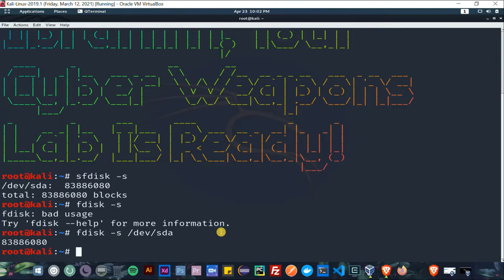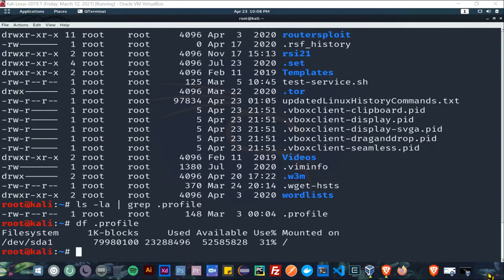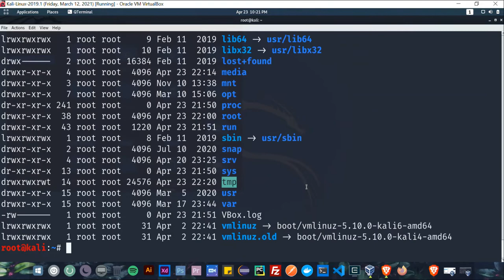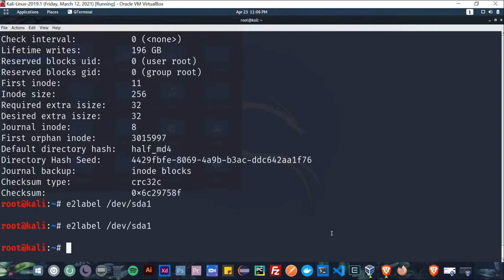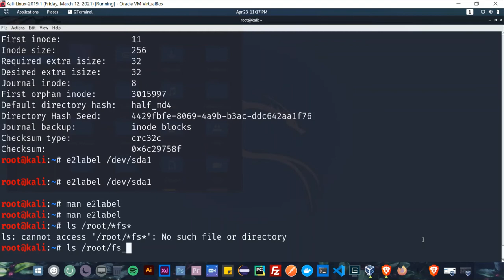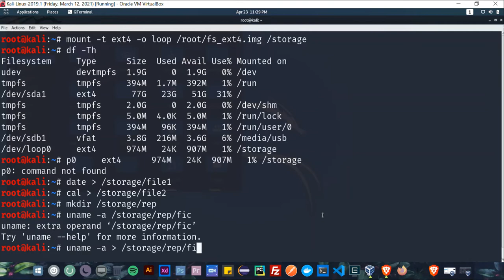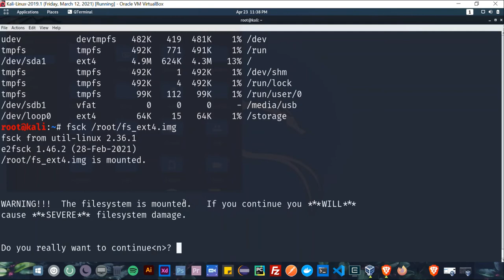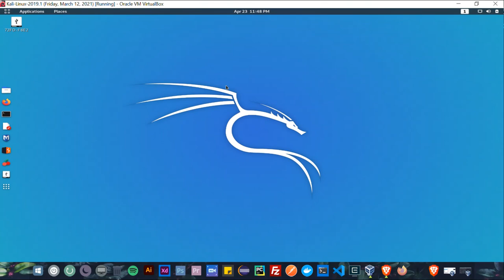Disks and File Systems (New LPIC Preparation Workshop)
In this video, I will show you some operations you can do with disks and File Systems in a Linux based OS

💡Commands used:
sfdisk, df, du, vol_id, umount, mount, lsof, tune2fs, e2label, dd, mkfs, fsck

📚 Chapters

00:00 Task 1: View disks and partitions
00:43 Task 2: Visualize File Systems
08:00 Task 3: Create a File System in a file